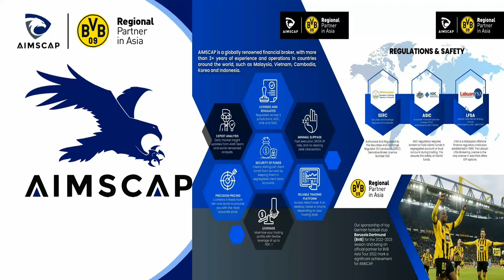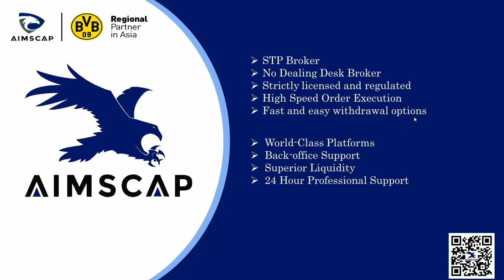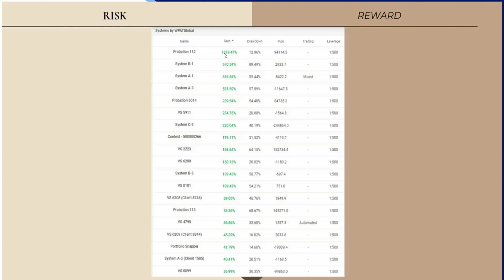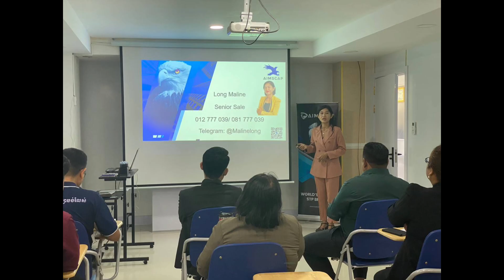Forex| Company Profile AIMSCAP| Maline Long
នេះជាប្រវត្តិ ក្រុមហ៊ុន អូរីច អ៊ុីនធើណេសិនណល ម៉ាឃីដ (ខេមបូឌា) ឯ.ក. (Auric International Markets (Cambodia) Co., Ltd)

សម្រាប់បងប្អូនដែលមានបំណងចង់ស្វែងយល់អំពីវិស័យជួញដូរឧបករណ៍និស្សន្ទ (រូបិយប័ណ្ណអន្តរជាតិ Forex) សូមចុចតំណភ្ជាប់ខាងក្រោមដើម្បីចុះឈ្មោះ ក្នុងការបើកគណនីសាកល្បងក្នុងការជួញដូរ។ សម្រាប់ការចូលរួមវគ្គបណ្តុះបណ្តាលផ្សេងៗ ក្រុមហ៊ុនយើងខ្ញុំ នឹងមានរៀបចំជាបន្តបន្ទាប់ តាមពេលវេលាដែលកំណត់ជាក់លាក់មួយ!

ខាងក្រោមជាតំណភ្ជាប់ ដើម្បីចុះឈ្មោះជាសមាជិក

Trader Referrer Link